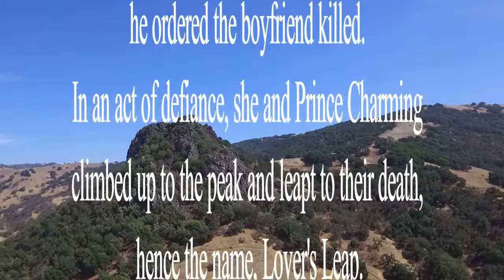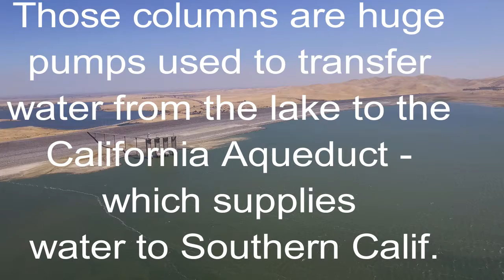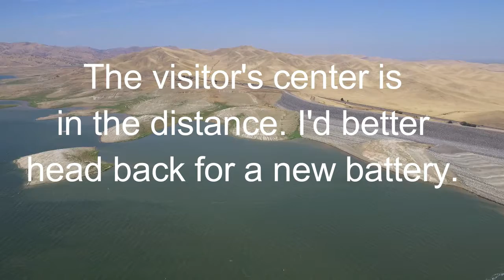Pacheco Pass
Pacheco Pass, Lover's Leap and the San Luis Reservoir by air.